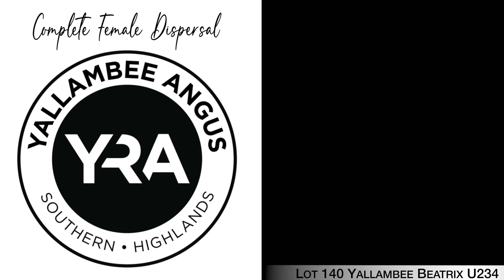Lot 140 Yallambee Beatrix U234